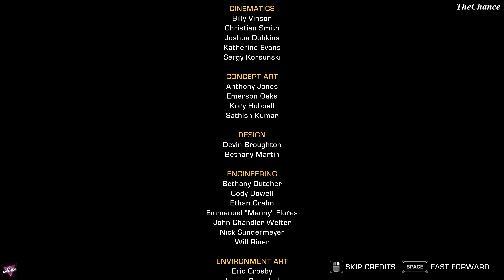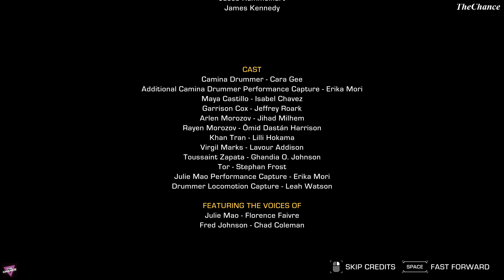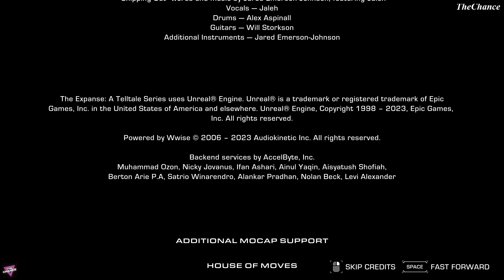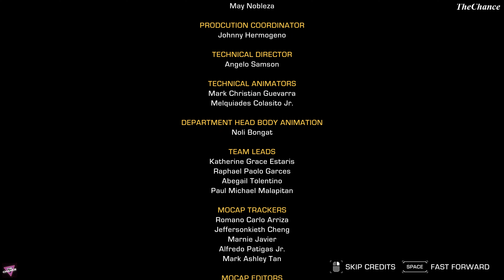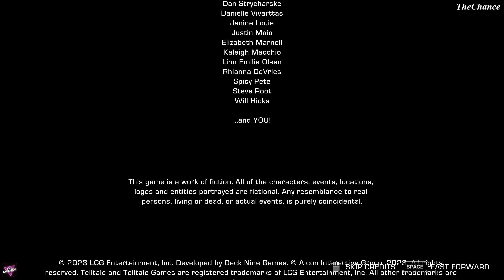The Expanse: A Telltale Series - Full Episode 5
The Expanse: A Telltale Series is an episodic adventure game co-developed by Telltale Games and Deck Nine. Its five episodes will release between July and September 2023 for PlayStation 5 and 4, Microsoft Windows, and Xbox Series X/S and One. It is a prequel to the television series The Expanse.

Developers: Telltale Games, Deck Nine
Genre: Graphic adventure game
Publisher: Telltale Games
Mode: Single-player video game
Engine: Telltale Tool